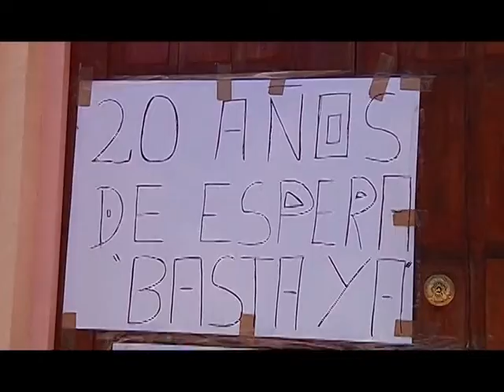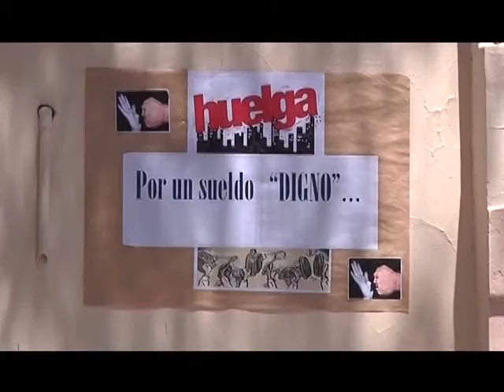18 nov 2013 Fracasó mesa entre municipales y gobierno Calama Televisión